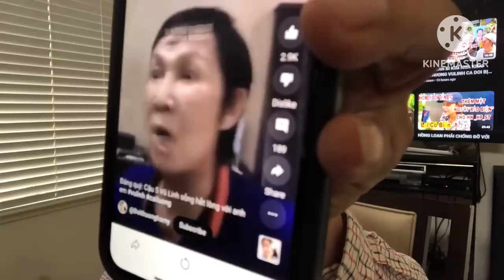THẬP DIỆN MAI PHỤC-NSUT VULINH RẤT ĐAU LÒNG KHI BIẾT EM GÁI ĐAN TÂM